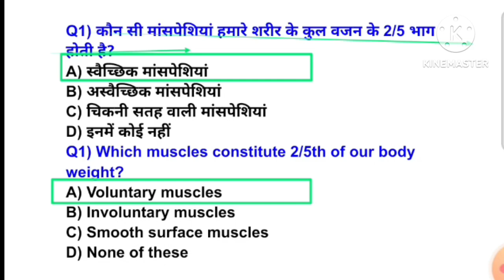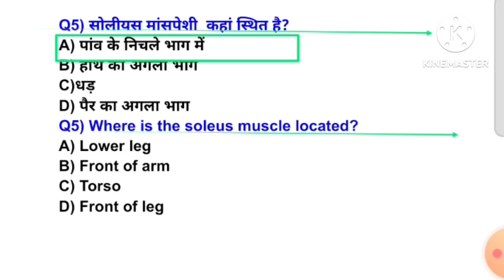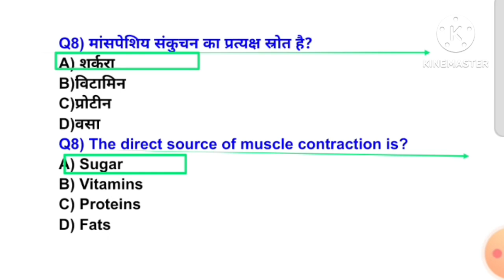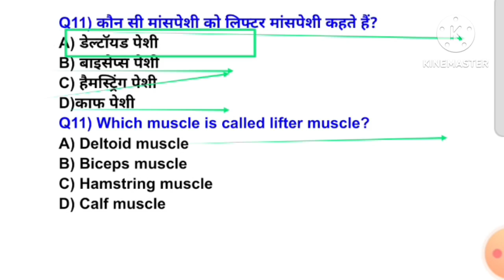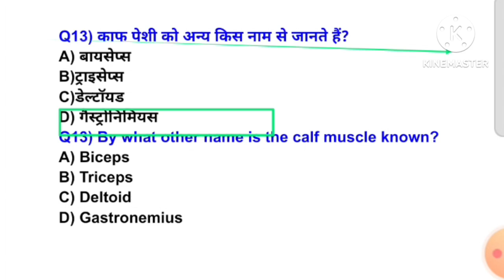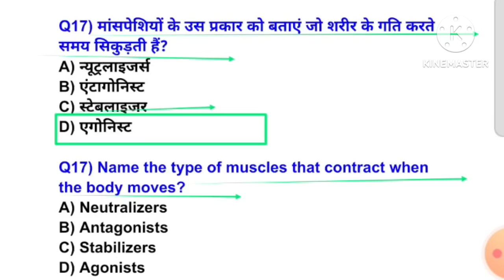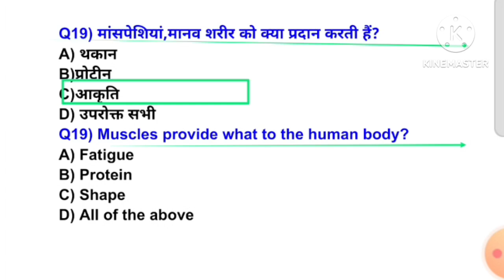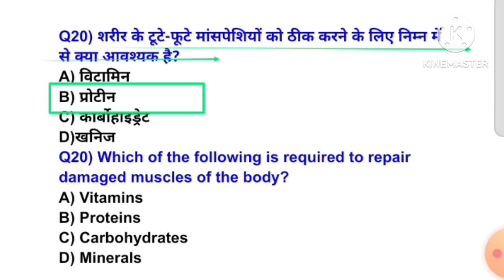Anatomy & physiology MCQ /muscular system /MPVARG2 physical education MCQ /UPTGTPGT/UPLT/BPSC tre4.0